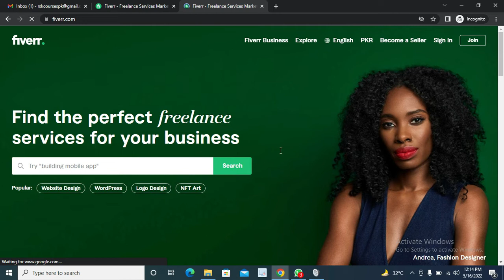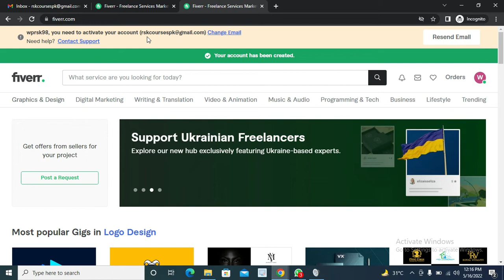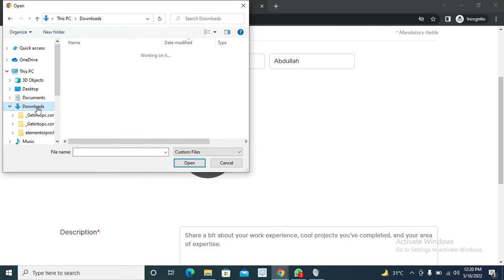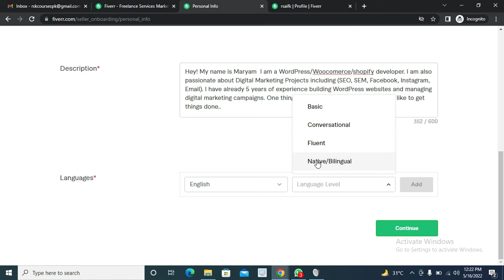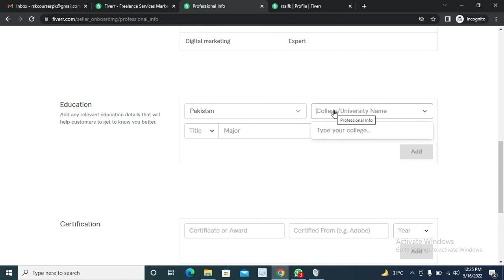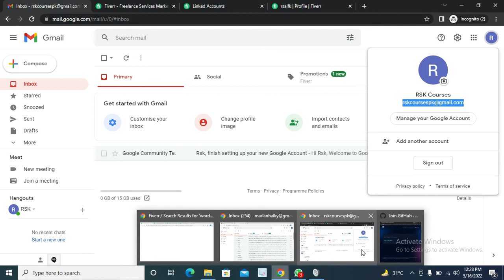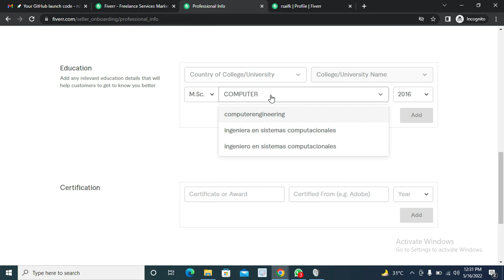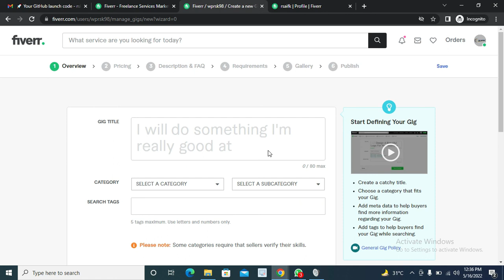How to create Fiverr Account | Fiver course 2022| SR Taleem | Complete Fiver course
THE START UP: Here you get to learn how to navigate the course and also how exactly you need to set up your Fiverr seller profile in such a way that it brings you sales and gives you an advantage over other sellers that would be competing with you on the platform.
KNOWING & CHOOSING WHAT TO SELL: Inside this module, we walk you through everything that you should sell with ease on the fiverr platform. We do not just walk you through these Fiverr gig ideas, we also show you where and how you can outsource them to make life easier for you.
THE SET-UP: Inside this module, we walk you through all the steps that you'd have to take to set up your fiverr account, seller profile and Fiverr gigs in a professional manner...
GETTING TRAFFIC & SALES: Here we walk you through the unique strategies that will surely bag you tonnes of traffic and sales on the Fiverr gigs that you have chosen to create and sell...
TIPS & TRICKS TO X3 YOUR SALES: In this module, you get to learn all the tricks that I (Daniel) and Gerald use to triple the sales that we get on Fiverr. We show you things like how exactly you could make a $5 sale on Fiverr and get paid up to $50 on the backend for that sale. We also show you how exactly we go out and steal our competitors paying customers from them... There's MUCH MORE INSIDE...
POST SALES INFORMATION: In this module, you get to learn how to do most of the things that should be done when you start getting sales on the Fiverr platform. These things include canceling orders, extending delivery time and sale prices, asking for customers for reviews without getting flagged and all the good stuff included...
GETTING PAID: Here you learn exactly how Fiverr pays its sellers, and all the withdrawal options that you have on the platform as a Fiverr seller and how you can use those